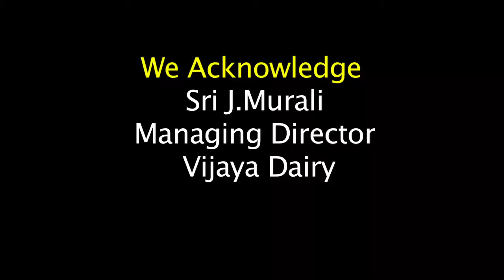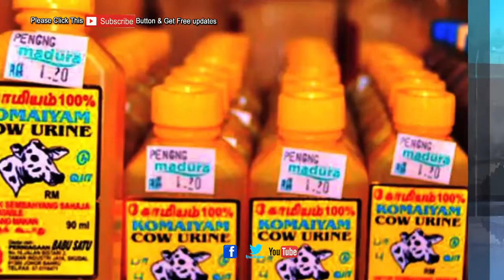Greatness Of Desi Cow